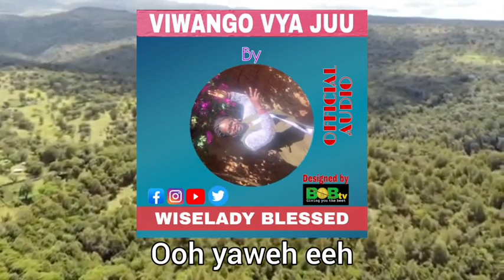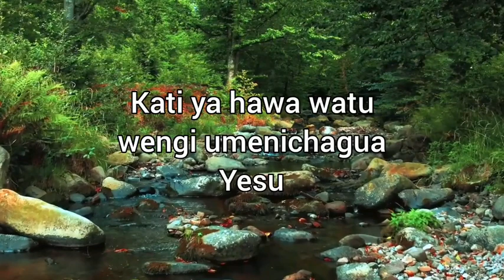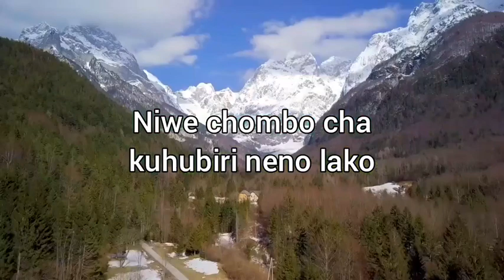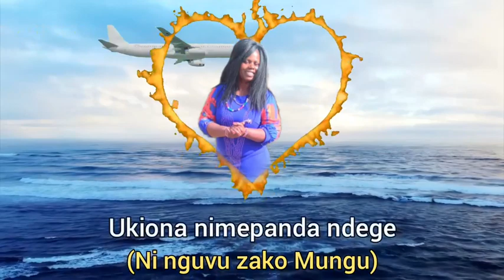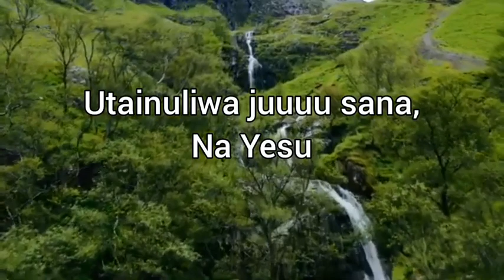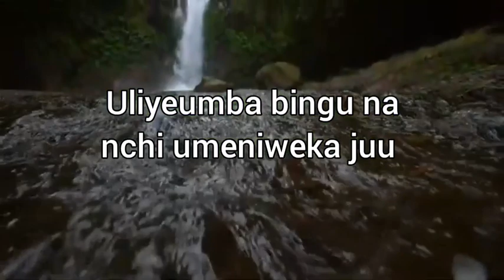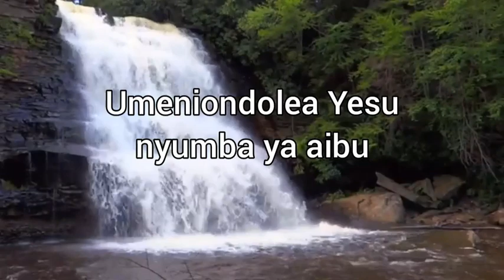Viwango VYA Juu~By Wiselady Blessed (Official Music Audio)💞💞🇰🇪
OUR SERVER IS ONLY GOD WE LOVE YOU DADDY LORD YOU BROUGHT US FROM FAR DOWN THE SCENE I SEE YOU LORD~🇲🇾🇰🇪🎧🎸